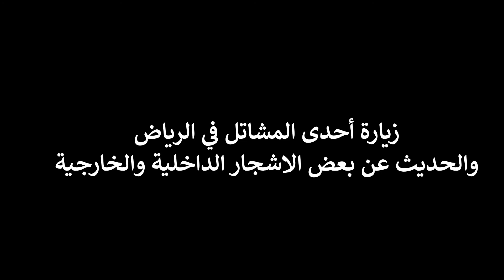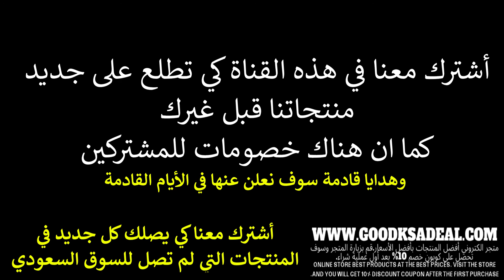زيارة أحد المشاتل في الرياض والاطلاع على انواع الاشجار الداخلية والخارجية وطريقة الري والكثير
كنت في زيارة لأحد المشاتل في جنوب الرياض ودار حديث مع صاحب المشتل عن أفضل الاشجار والشتلات الداخلية والخارجية وعن الأسعار وأسماء الشتلات ذات الرائحة الجميلة والتي تطرد النامس والكثير
ولمشاهد منتجاتنا على متجرنا والعروض المقدمة على الرابط اسفل